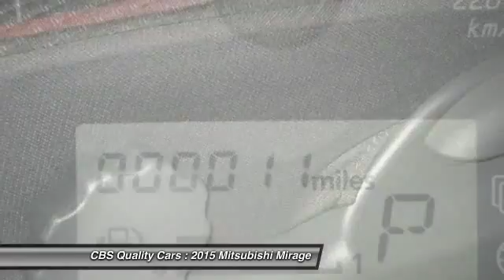2015 Mitsubishi Mirage Durham NC X4010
2015 Mitsubishi Mirage ES - $17000

1331 S. Miami Blvd.

Set down the mouse because this superb ES is the Vehicle you've been thirsting for! Special Financing Available: APR AS LOW AS 0% OR REBATES AS HIGH AS $1,000... Classy! Safety equipment includes: ABS, Traction control, Curtain airbags, Passenger Airbag, Front fog/driving lights...Other features include: Bluetooth, Power locks, Power windows, Climate control, Cruise control...Special Financing Available: APR AS LOW AS 0% OR REBATES AS HIGH AS $1,000... . See dealer for details. Discount taken from MSRP and includes all factory rebates and incentives. Not everyone will qualify for all rebates and incentives. Join us on Facebook.com/CBSCars